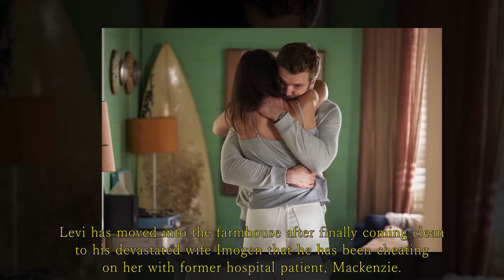Home and Away Spoilers: Mackenzie tries to plead with Eden to give Levi another chance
Mackenzie's well-meaning intentions quickly BACKFIRE!